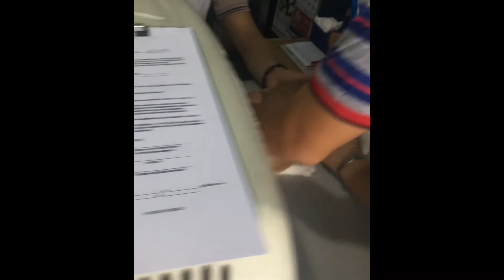CORGI FIRST VACCINATION IN THE PHILIPPINES 😍🇵🇭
Corgis Born in Vietnam vaccination in the Philippines

WE ALSO SELLING PUPPIES 😍